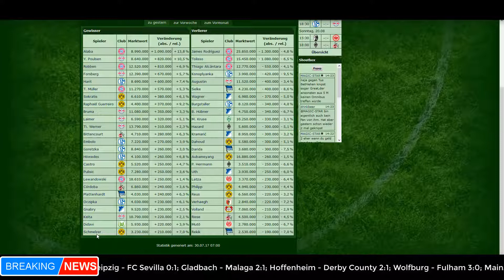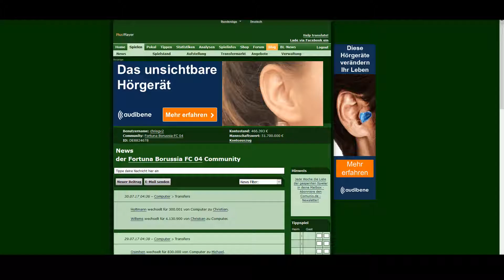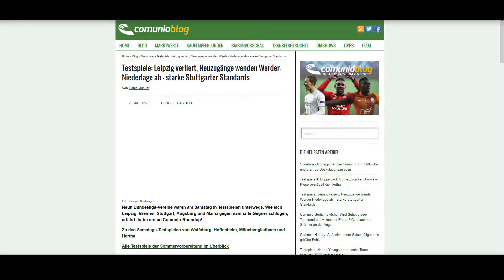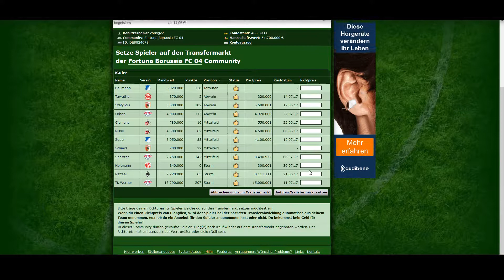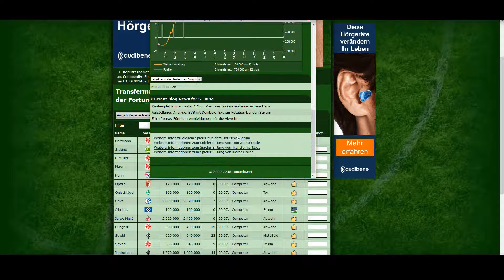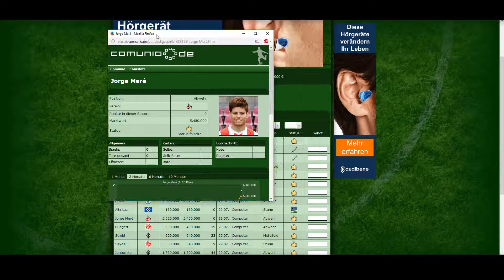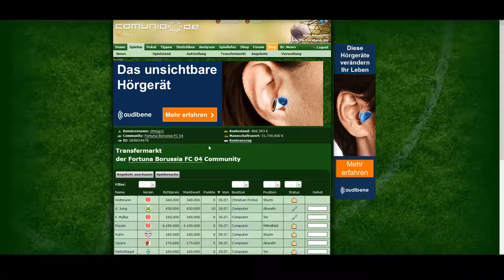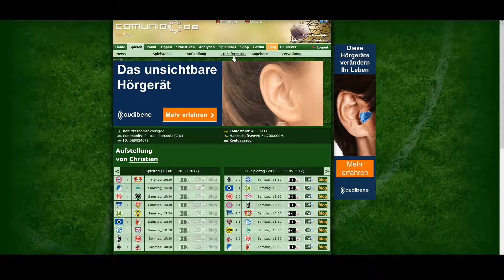Let's Play Comunio 2017/2018 eine komplette Saison #62 Tag News, Transfers uvw.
Hi Leute,
heute ist Sonntag und wir checken ob es noch was zu erwerben gibt oder ob das Ende der Provittage erreicht ist.